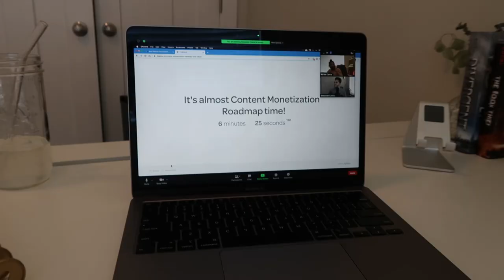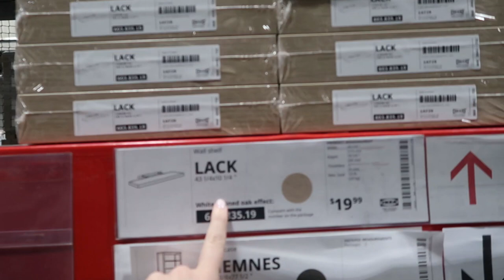A DAY IN MY LIFE | Finishing Up My Office Decor + BookShelf Styling ✨